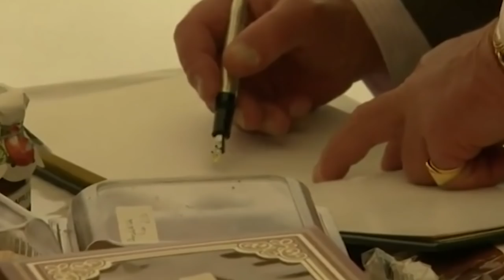Best Of Mock The Week Christmas Edition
To celebrate the festive season, here are some of our favourite Xmas moments on Mock The Week.🎅